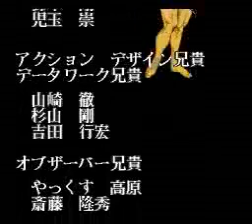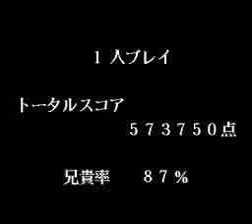Ai Choaniki Credits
Something in the end. I am done with it.